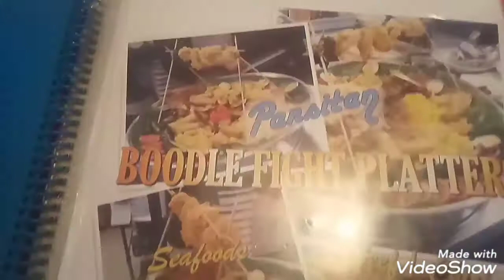Kumain sa pancitan dahil eid'l adha/Vlog#69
Dito yan sa jubail KSA with my Co-worker.